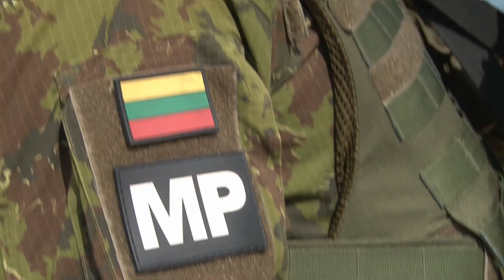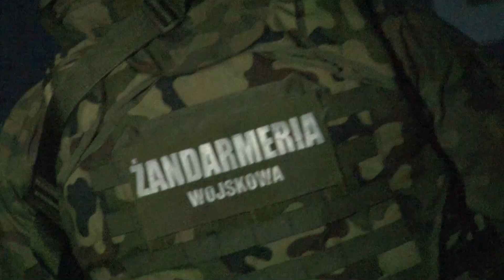Polscy, litewscy i gruzińscy żandarmi na CPSP w Ustce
Żołnierze 2 batalionu manewrowego Oddziału Specjalnego ŻW w Mińsku Mazowieckim na Centralnym Poligonie Sił Powietrznych w Ustce doskonalili umiejętności taktyczno-strzeleckie, uczestniczyli w szkoleniu zgrywającym z żandarmami z Litwy w ramach wielonarodowej kompanii Żandarmerii Wojskowej oraz szkolili żandarmów z Gruzji, którzy przygotowują się do certyfikacji do Wielonarodowego Batalionu Policji Wojskowej NATO.